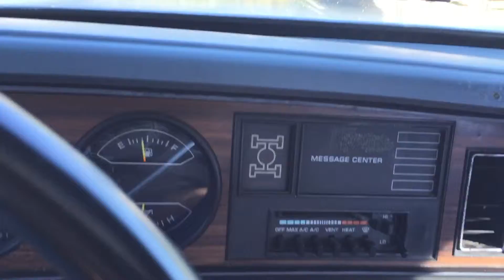Old Truck Old Huck